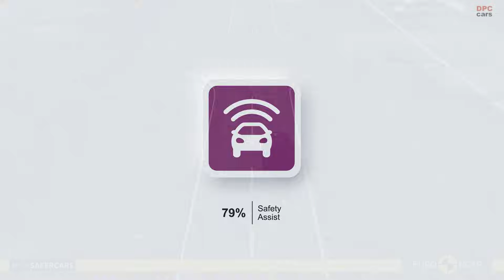2025 Porsche Cayenne Electric Safety Results: What Euro NCAP Revealed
The 2025 Porsche Cayenne Electric has completed its Euro NCAP testing, and the results reveal surprising strengths across all major safety categories. This video breaks down exactly how well it performed in real-world crash scenarios.

We explore adult protection, child safety, vulnerable road user impact zones, and the effectiveness of the autonomous emergency braking and lane-keeping systems. Whether you are considering buying the Cayenne Electric or just keeping up with the latest Porsche developments, this guide covers everything you should know.

The Cayenne Electric earned impressive performance in frontal and side impacts, child seat compatibility, pedestrian protection, and driver assistance technology. These findings help paint a clearer picture of Porsche’s engineering priorities as the company continues expanding its electric lineup.